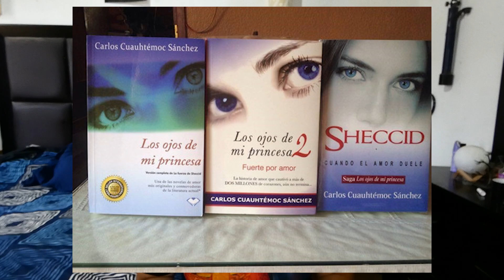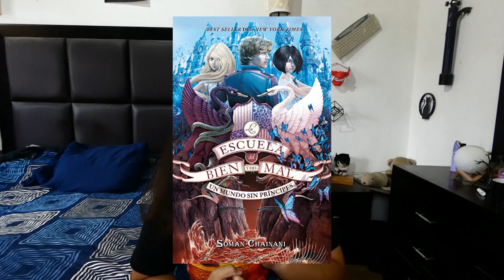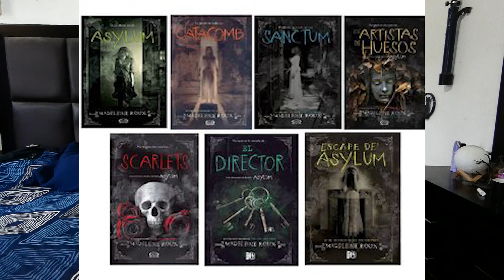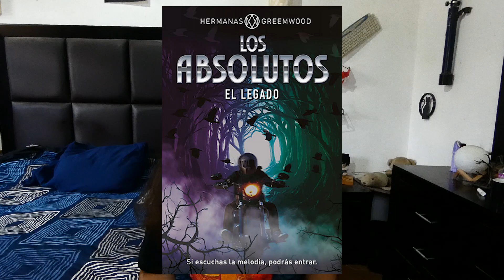El booktag de las sagas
Gracias a @ElCalderoLiterario por etiquetarme en este booktag de las sagas